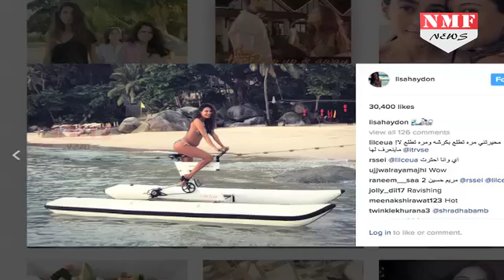एक बार फिर Baby Bump Falunt करती नज़र आई HOT Lisa Haydon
Lisa exchanged wedding vows with her boyfriend Dino Lalvani in October, 2016.Buzz was, Lisa, whose sudden nuptials came as a surprise, preponed the ceremony because she was in the family way. It was also being said that the actress was swiftly opting out of projects. The rumours gained strength she reportedly said ‘No’ to a 20 day commitment.While all these speculations were keeping the tabloids busy, Lisa elegantly put rest to all the talk by announcing her pregnancy with a beautiful picture.Lisa Haydon, who grew up in Australia and the US before moving to Mumbai to pursue a career in Bollywood, was in a steady relationship with Dino Lalvani, son of British entrepreneur Gullu Lalvani, since 2015.